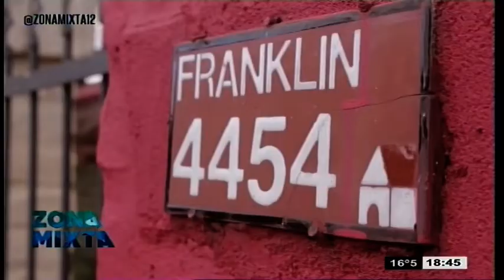ZONA MIXTA. Nicolás Sosa, el hincha posadeño de Tigre que festejó con su hijo la Copa